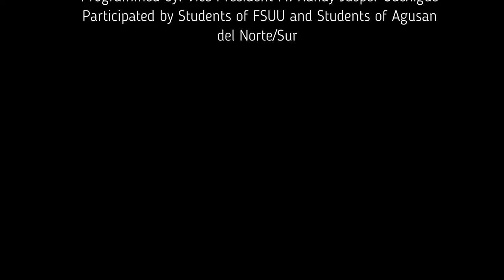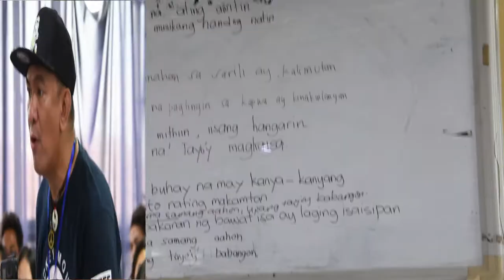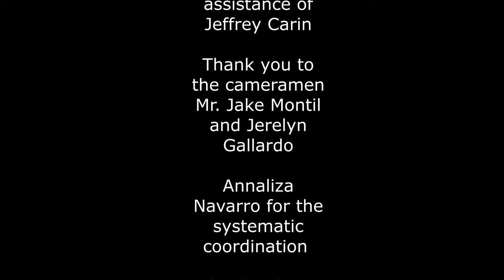Archie D's Songwriting Workshop at Father Saturnino Urios University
First in the history of the composer sharing his knowledge in making a song.
November 19, 2019, 8am to 2pm inside the campus.  It was not an exclusive event as it was attended by various school students in Agusan del Norte.